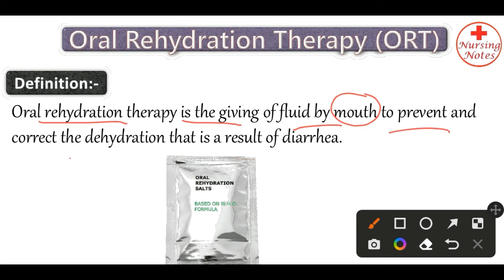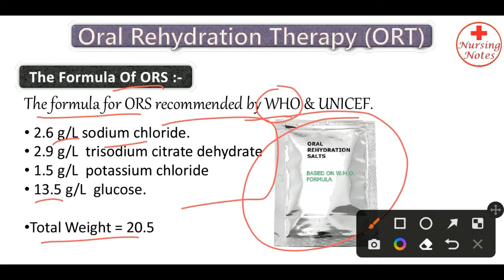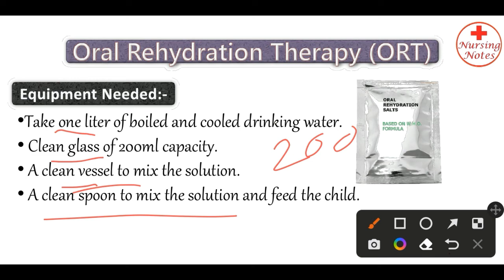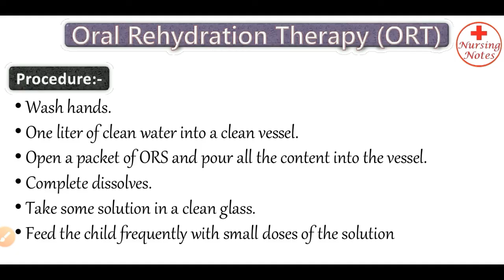Oral Rehydration Therapy // Oral Rehydration Solution (ORS)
In this video, I have discussed about oral rehydration solution and oral rehydration therapy for medical and nursing students.